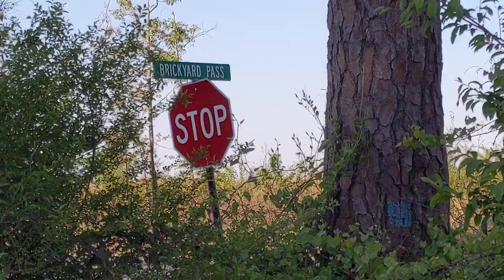Brierfield Prison Site Prep - Well Site Easement Road (2021-04-18)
Gravel and dirt easement road with drainage pipes, leading to back side of Well Site #1, parallel to Brickyard Pass. Downed trees remain on and around well site from tornado and wind damage occurring on 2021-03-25.

0:00 Brickyard Pass
1:35 Drainage pipe
2:25 End of gravel
3:15 Trees across road
4:05 End of road
4:45 Downed trees at Well Site #1